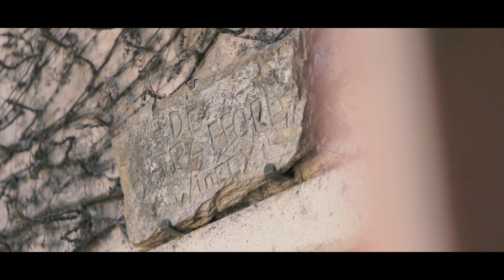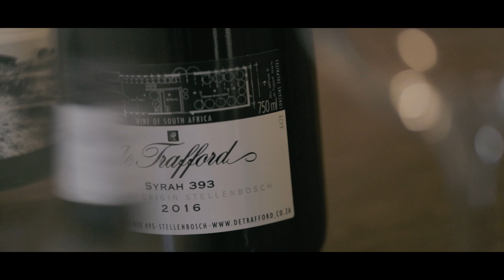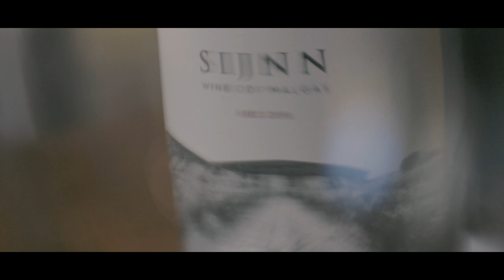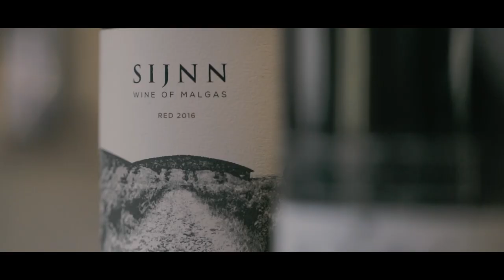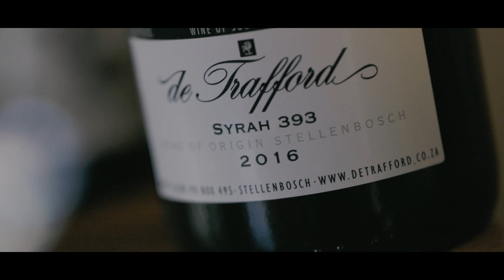The Architect | Rooted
Have you ever experienced someone telling you incredible things quietly, with no fanfare? The calm delivery in direct contrast to the sheer weight of meaning. David Trafford is like that.

The juxtaposition of what he has done, and how he tells it, almost makes his accomplishments seem bigger. For one thing, he only started making wine as a sideline to architecture. He designed and built the Mont Fleur Conference Centre as his first building - well-known in political circles as the birthplace of the Mont Fleur Scenarios (The Ostrich, The Lame Duck, Icarus and the Flight of the Flamingoes - spoiler alert, the flamingoes never took off). He remembers braaing for people like Chris Hani, a struggle icon, only mentioned in passing. He also worked on the Cape Town Town Hall, some of the left-over balustrades and blocks form part of his cellar. He lobbied for the laws to be amended to allow the making of Straw Wine in South Africa, giving people like the Mullineuxs the opportunity today to make 100-point wines like the Olerasay. He discovered and founded Malgas on the Breede River as a wine region and had it designated. The rolled stone soils reminded him of Chateauneuf du Pape, an old family favourite. And then of course he managed to plant 5ha of vineyard on the upper slopes of Helderberg at 393m above sea level. When his parents purchased the property in 1976, you had to walk 2km just to GET to it. Consol won’t even deliver their bottles because of how steep the road is to get to the farm. David Trafford is a FORCE, his actions much louder than his words.

DOP: Michael Ellis Edited by: Kleinjan Groenewald